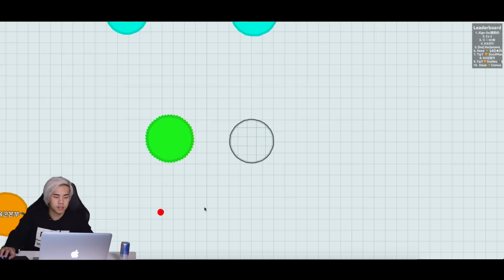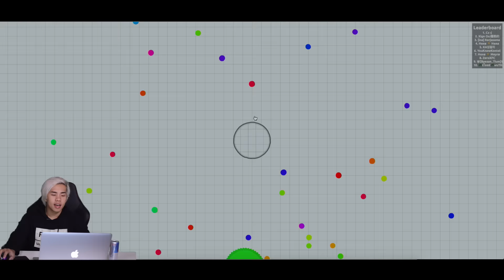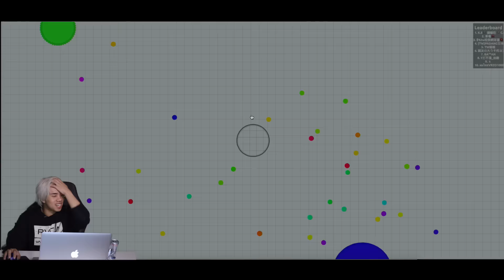MAKING FRIENDS IS HARD TO DO | AGAR.IO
After a long dry spell of not playing Agar.io, Jianhao finds himself back at it again with the not a good gamer role